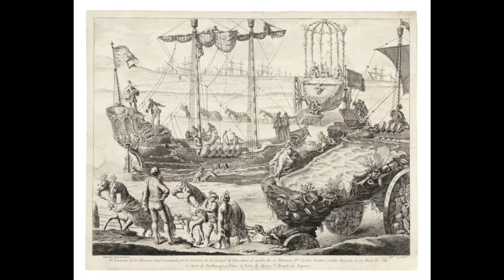Die Hauptstadt der Katalanen, Barcelona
Dies ist eine Reisedokumentation über die Hauptstadt der Katalanen.